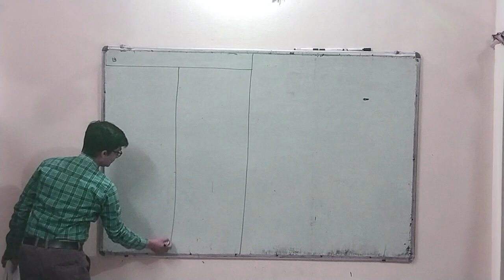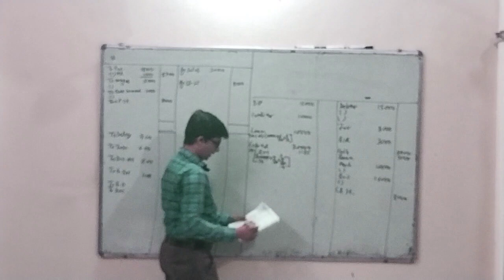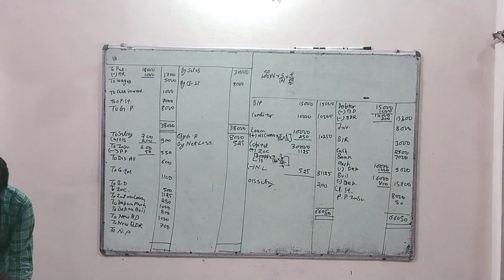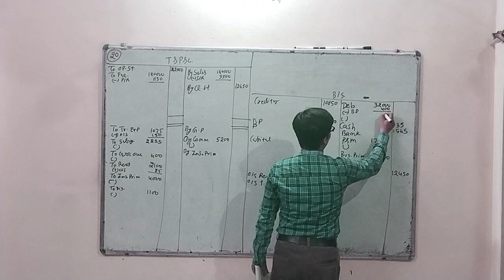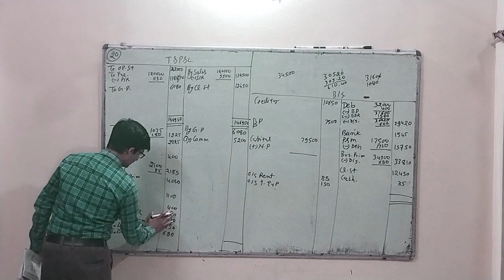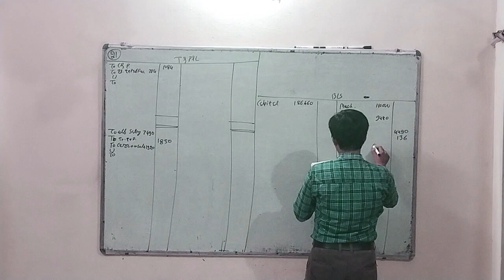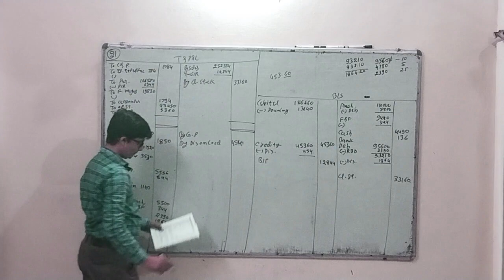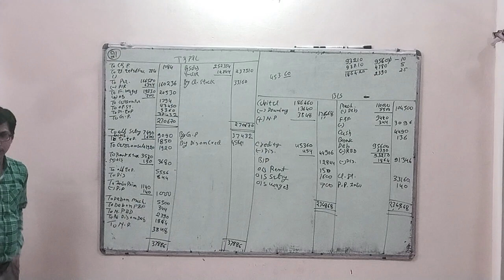Financial statements with Adjustments | Class 11 | Q.No.19 to 21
Title : Financial statements with Adjustments | Class 11 | Q.No.19 to 21

DR.ARK (FOLLOW ME ON )
Book Link :
1. (Author Link named Dr.ArK)